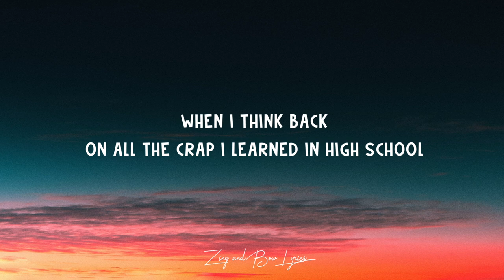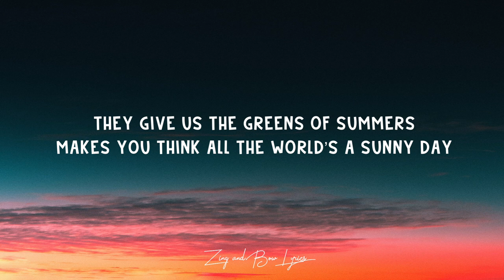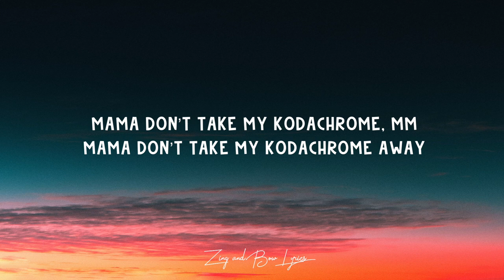Paul Simon - Kodachrome (lyrics)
Enjoy listening :)

Lyrics

WHEN I THINK BACK
ON ALL THE CRAP I LEARNED IN HIGH SCHOOL
IT’S A WONDER
I CAN THINK AT ALL
AND THOUGH MY LACK OF EDUCATION
HASN’T HURT ME NONE
I CAN READ THE WRITING ON THE WALL

KODACHROME
THEY GIVE US THOSE NICE BRIGHT COLORS
THEY GIVE US THE GREENS OF SUMMERS
MAKES YOU THINK ALL THE WORLD’S A SUNNY DAY
I GOT A NIKON CAMERA
I LOVE TO TAKE A PHOTOGRAPH
SO MAMA DON’T TAKE MY KODACHROME AWAY

IF YOU TOOK ALL THE GIRLS I KNEW
WHEN I WAS SINGKE
AND BROUGHT THEM ALL TOGETHER
FOR ONE NIGHT
I KNOW THEY’D NEVER MATCH
MY SWEET IMAGINATION
EVERYTHING LOOKS WORSE

MAMA DON’T TAKE MY KODACHROME AWAY

MAMA DON’T TAKE MY KODACHROME

LEAVE YOUR BOY SO FAR FROM HOME

MAMA DON’T TAKE MY KODACHROME, MM

I do not own nor claim to own the original recording and graphics used in this video.
If you are the owner and has some issues regarding this video.
Please contact immediately.